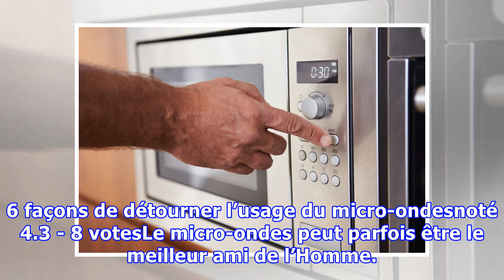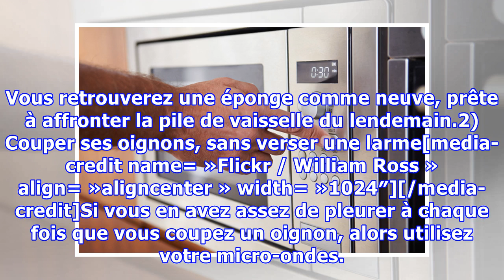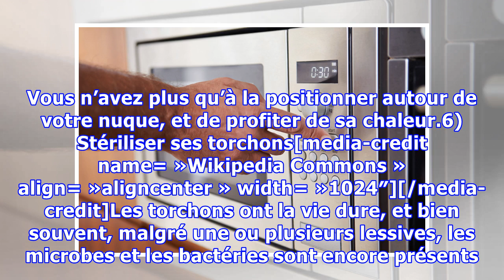6 façons de détourner l’usage du micro-ondes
6 façons de détourner l’usage du micro-ondes